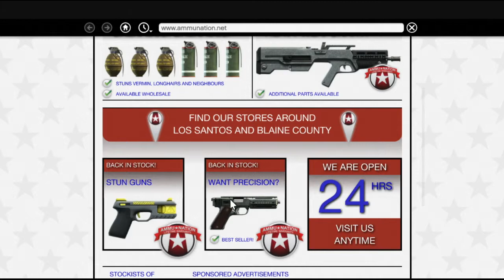Trevor Randaliert! F25 GTA V - Grand Theft Auto 5